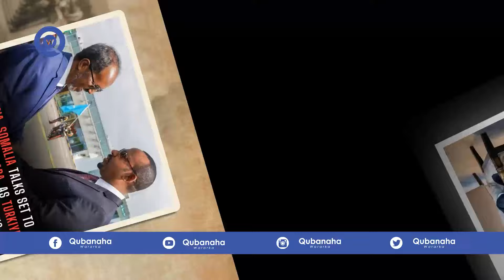DEG DEG: Fiqi & wafdigiisa oo Ankara Lagu xeyray, fashilka Damacii Xasan Sheekh, S/Lanad oo Itoobiya